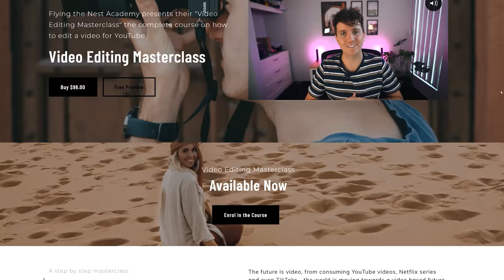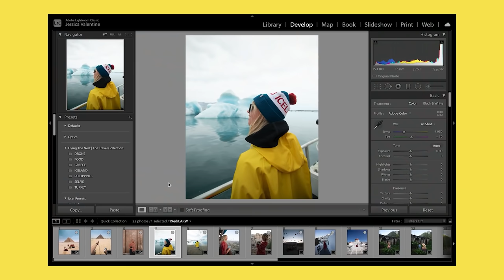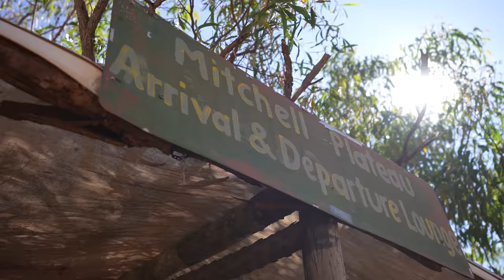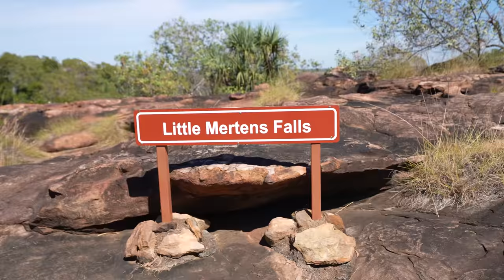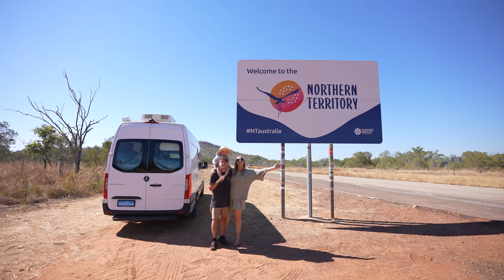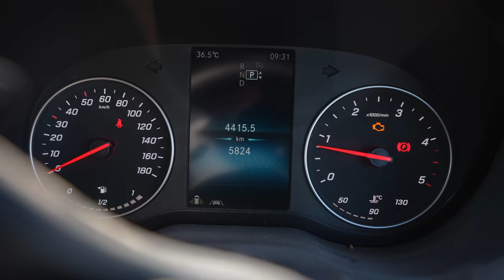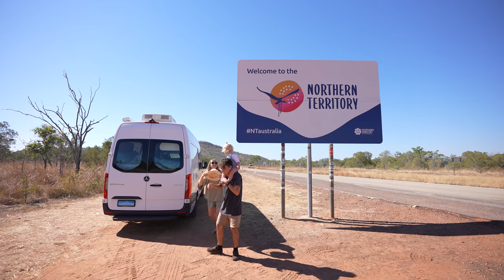The Reality of Van Life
Our van trip around Australia continues through Western Australia as we finally cross into the Northern Territory.

0:00 Who is Flying the Nest? (Stephen, Jess and Hunter)
0:25 Exciting Announcement
0:35 Introducing Flying the Nest Academy
0:46 Learn how to edit Videos
0:56 Flying the Nest Academy Testimonials
1:07 Instagram Masterclass - Learn to grow & monetize your account
1:26 Flying the Nest Presets new 2021 pack
1:57 The Reality  of Van Life in Australia in 2021
2:33 Trying to get into the busiest caravan park in Australia
3:13 Making coffee in our van
4:46 Lake Argyle Caravan Park
8:07 Kununurra Airport
8:40 Scenic Flight to Mitchell Falls
9:12 Mitchell Plateau Airport
9:53 Punamii-unpuu Hiking Trail
10:01 Little Mertens Falls
10:58 Ancient Aboriginal rock art
11:45 Mitchell Falls Helicopter Ride
13:13 Mitchell Falls
15:15 Mitchell Falls scenic flight to Kununurra
15:50 Western Australia and Northern Territory Border Crossing
16:48 Western Australia travel film
17:17 Welcome to the Northern Territory
In today's episode, we continue van life in Australia as we spend our final days in our home state of Western Australia. We run into a few issues with van life here as we had to line up at 6am to get into Lake Argyle Caravan Park but it was totally worth it for the infinity pool.

From there we caught a scenic flight out to the Mitchell Falls, did a hike, swam in some natural springs before catching a helicopter over the incredible 3 tiered waterfalls.

From there we said our goodbyes to WA and crossed the border into Western Australia.